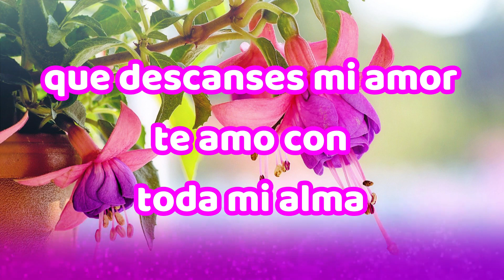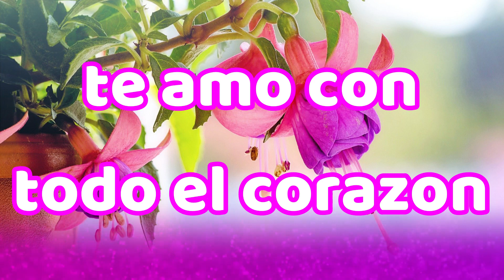Buenas noches mi amor descansa Dedicatorias Romanticas